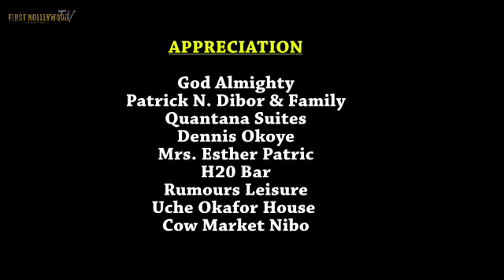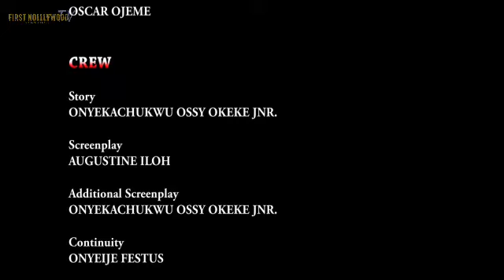THE POOR ORPHAN 1 {KEN ERICS & LUCHY DONALDS CLASSIC MOVIE}-FULL FAMILY MOVIE